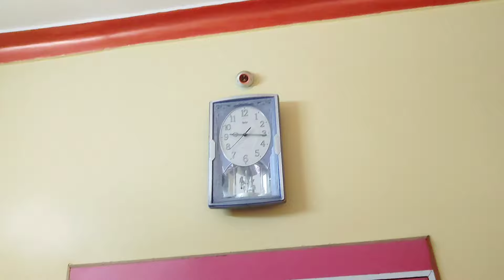🌿সংসারের শান্তি বজায় রাখতে সব কথা হাসি মুখে মেনে নিতে হবে।dailyvlog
Saree home vlog
Shopping vlog Bengali
Kolkata house wife vlog
New cleaning vlog
Bengali aunty washing clothes vlog
Bengali cooking
Indian aunty Vlog
Bengali boudi lifestyle vlog
Hair wash vlog
Boudi morning Vlog
House wife work in home vlog
Bengali Village daily life vlog
Saree home vlog